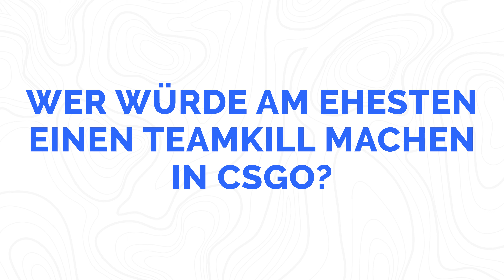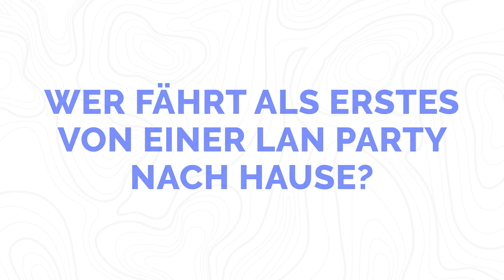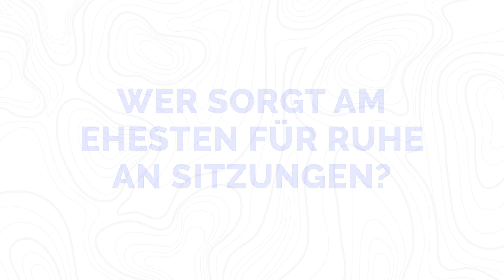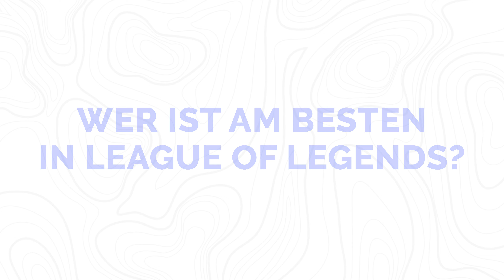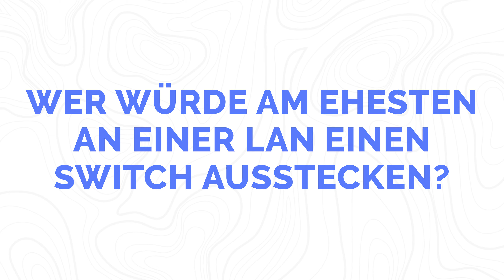ArcticGaming - Superlatives with Board & Staff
We did our own take on the superlatives format with some members of our board & staff at our media day. Enjoy!